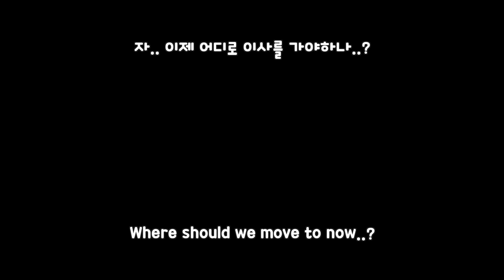My dog is puzzled looking at people moving her stuff out of house